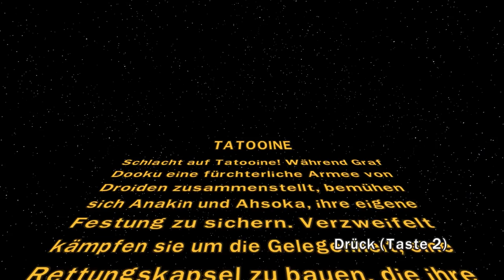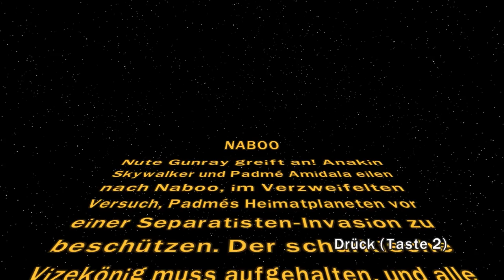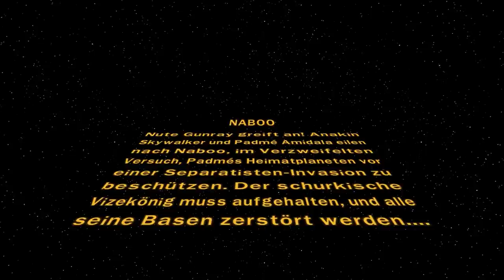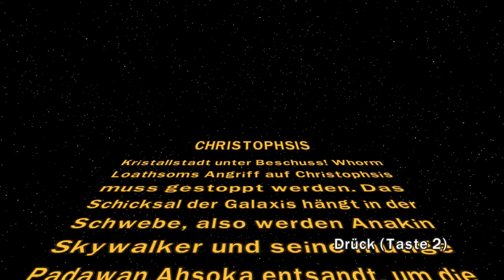Let's Play LEGO Star Wars 3 The Clone Wars #054 Republik Übergriffe [Together] [Deutsch]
Weiter geht's mit Let's Play Together LEGO Star Wars III The Clone Wars auf 100%.

Freies Spiel wird von JJOOEEKKEEZZ und drachenbursche auf 100% gespielt. Wir sammeln also alle Minikits, alle roten Steine, alle goldenen Steine und schalten alle Charaktere und Fahrzeuge frei.

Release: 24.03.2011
Entwickler: Traveller's Tales
Publisher: LucasArts Entertainment
Genre: Action-Adventure